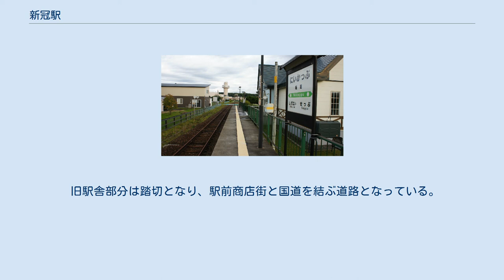新冠駅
新冠駅（にいかっぷえき）は、北海道（日高振興局）新冠郡新冠町字本町（ほんちょう）にあった、北海道旅客鉄道（JR北海道）日高本線の駅である。
電報略号はニフ。
 1986年（昭和61年）10月まで運行されていた急行「えりも」の停車駅であった。
 新冠町の代表駅であった。
 1978年の新冠駅と周囲約500m範囲。
右下が静内方面。
節婦駅と全く同じく、島式ホーム1面2線のうち、駅舎側は静内方が撤去されて駅舎手前までが残されている。
貨物ホームへの引込み線も撤去されている。
当線利用が廃止になっているが、駅裏のヤードに木材が野積みされている状況も似ている。
国土交通省 国土画像情報（カラー空中写真）を基に作成 当駅の所在する地名より。
地名は、アイヌ語の「ニカプ」（オヒョウダモの皮）に由来する。
当地附近にオヒョウダモが繁茂していたことから付いた。
 旧駅名の高江（たかえ）は、当時の地名（新冠郡高江村）より。
附近の丘に水のたまる場所があり、杯の台の「たかいさら」に似ているので「高江」となったとされている。
 島式ホーム片面使用の1面1線を有した地上駅だった。
ホームは線路の南側（様似方面に向かって右手側）に存在した。
かつては島式ホーム1面2線を有する列車交換可能な交換駅であった。
使われなくなった駅舎側の1線は交換設備運用廃止後も苫小牧方の転轍機と構内踏切手前までのレールが維持された状態で側線として残っていた（但し1983年（昭和58年）4月時点では転轍機の先、ホームに至る間の部分に車止めが設置されていた）が、1993年（平成5年）3月までには撤去された。
転轍機の形状は方開き分岐であった。
 静内駅が管理していた無人駅だった。
有人駅時代の駅舎は改築され、「出会いと憩いのセンター」と名付けられた町の施設となっている。
駅舎は正面に丸い列柱が印象的なポーチを備え、内装の壁及びベンチ、ゴミ箱などが木製でコーディネートされている。
駅舎内にバリアフリーのトイレを有した。
また町の特産品展示コーナー、観光案内図がある。
 旧駅舎部分は踏切となり、駅前商店街と国道を結ぶ道路となっている。
 1日乗降人員は以下のとおりである。
 また、JR北海道によると、乗車人員（特定の平日の調査日）平均は以下のとおりである。